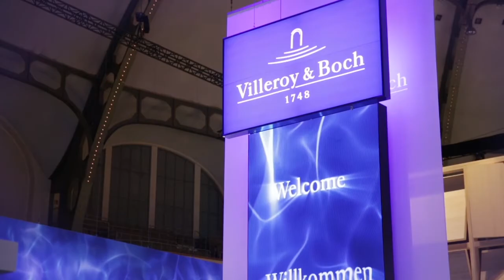3D Brille – Virtual Reality im Badezimmer | Villeroy & Boch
[B&W] In Zusammenarbeit mit Nerdindustries hat Villeroy & Boch ein Virtual Reality Tool entwickelt, mit dem man Badezimmer virtuell begehen kann. Mittels 3D-Brille kann sich der Kunde virtuell durch sein persönliches Badezimmer bewegen und so bereits in der Planungsphase sein Traumbad in echtem Maßstab erleben. Bei der Präsentation dieser Neuheit auf der ISH 2015 zeigten sich Kunden und Vertriebspartner von dieser innovativen Technologie begeistert.